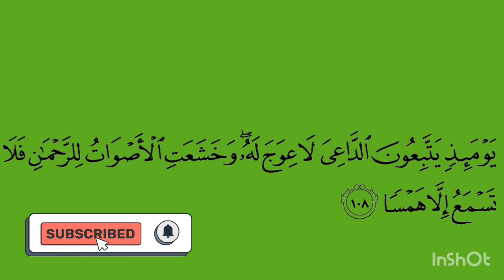Bacha ziyada roye To Kya kare | بچہ زیادہ روئے تو کیا کریں || Islamic YouTube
| روتے ہوئے بچے کو چپ خاموش کرانے کا عملBaccha ziyada roye To Kya kare | Mufti Tariq Masood Islamic

bachey ko khamosh karwaney ka wazifa/amal 2022 | روتے ہوئے بچے کو چپ خاموش کرانے کا عمل

bacha ro raha ho Kya Kare
bachey ko chup karwaney ka Amal
bacha Q rota hay
bacha bahut rota hay
bacha beemar hay